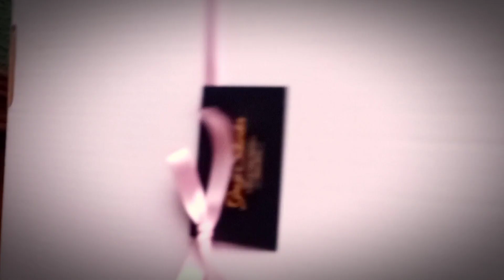Bem Casados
COMBO E-BOOK Massas de Bolo + Manual das Formas Grazi Schweter

Para o Casamento de Evellin e Marcelo, os deliciosos bem casados foram escolhidos seguindo a paleta de cores da decoração, em branco e rosa!

Por dentro, uma massa fofinha recheada com doce de leite e casquinha crocante de açúcar! Simplesmente uma delícia!

Agradecemos aos noivos por nos escolherem para este momento tão especial!

ONDE COMPRAR:
USE O CUPOM 10GRAZISCHWETER diretamente na minha loja parceira do Magalu

Batedeira Planetária Oster Preta 850W 12 Velocidades Tigela Inox 4L OBAT64
Fogão 5 Bocas Mesa de Vidro Atlas Preto - Acendimento Automático Mônaco Top Glass
Smart TV 50” 4K Ultra HD LED LG 50UR8750 - Wi-Fi Bluetooth Alexa 3 HDMI IA
Aparelho de Jantar e Chá 20 Peças Tramontina de Porcelana Branco Redondo Silvia